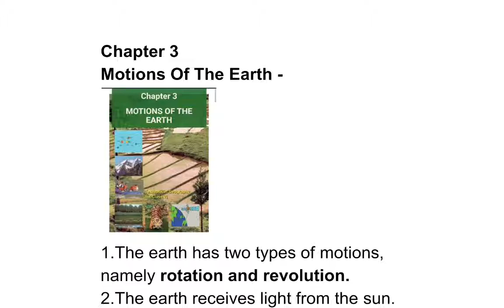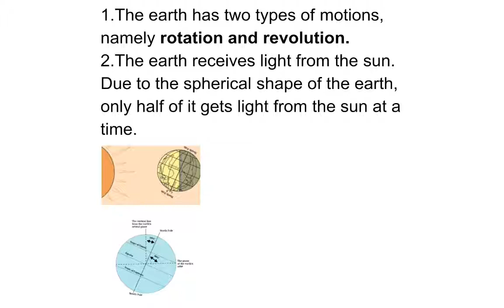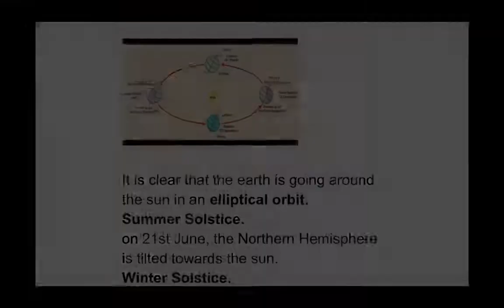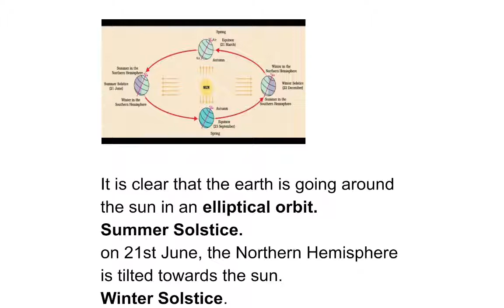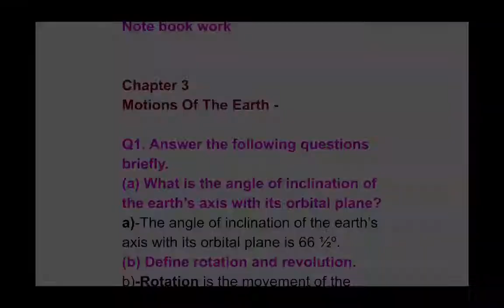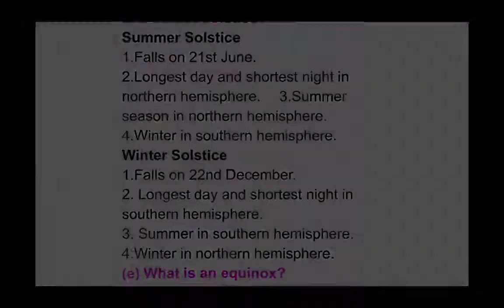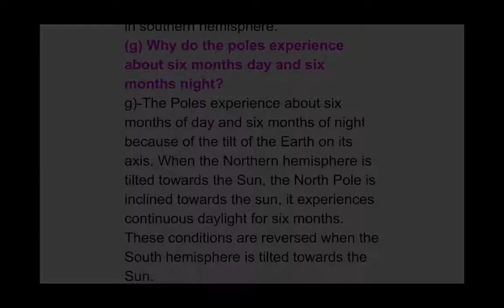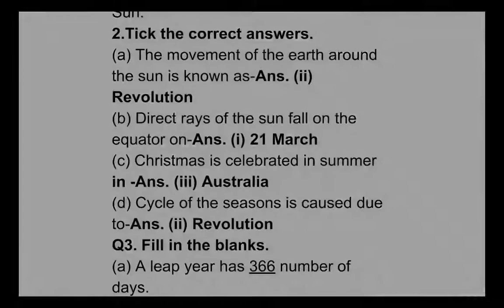6 geo 3 Class 6 -Geography- Chapter 3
Questions  answer